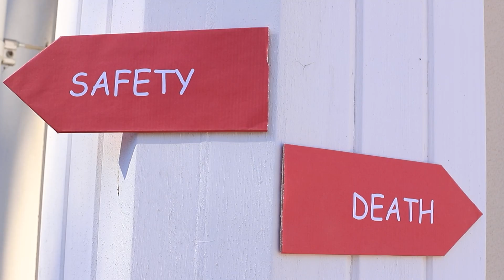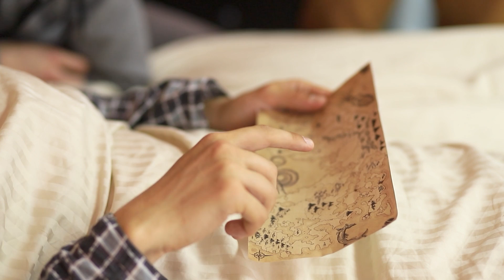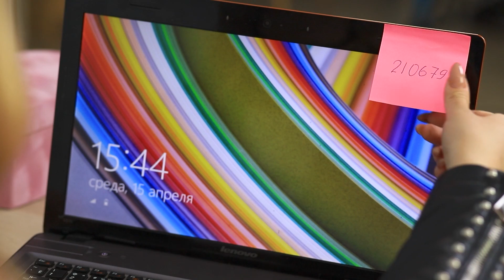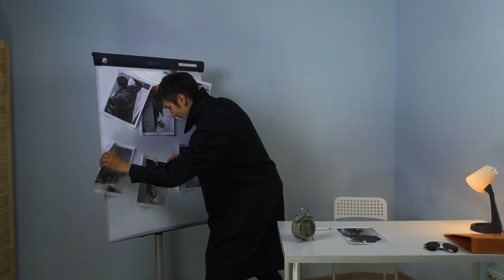14 Các Tình Tiết Phim vô Lý và Ngớ Ngẩn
Tại sao những nhân vật chính trong phim lại hành động vô lý và ngớ ngẩn như vậy? Chúng mình đã tự hỏi trong một khoảng thời gian khác dài và quyết định tìm hiểu vấn đề là gì!